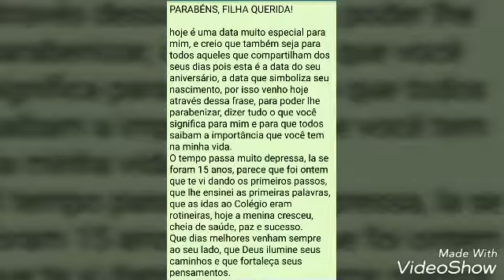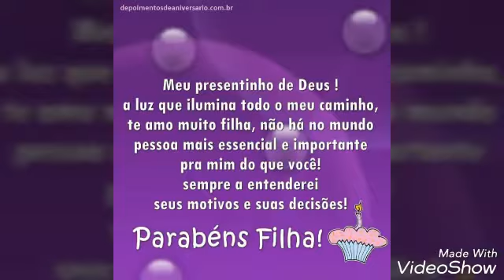Niver 15 anos da nathalia